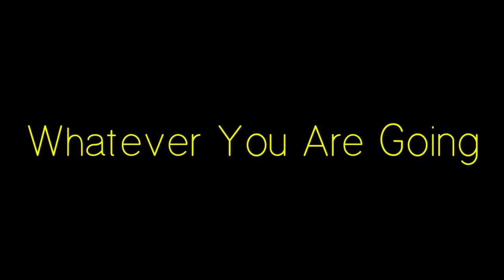Life Is Like | APJ Abdul Kalam | No Copyright | Truth Of real life | Motivational Video